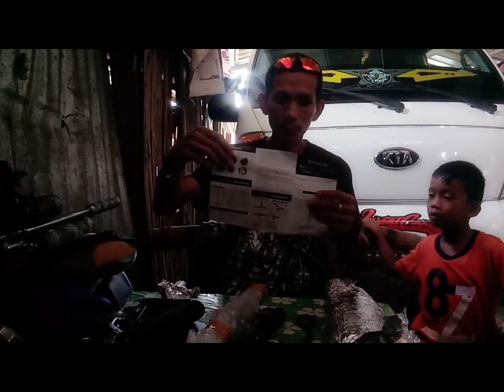sundo my new toys mga ka hunter😊& unboxing airrifle bocap tactical pradator from Indo.to🇵🇭.💖mantap👍✨